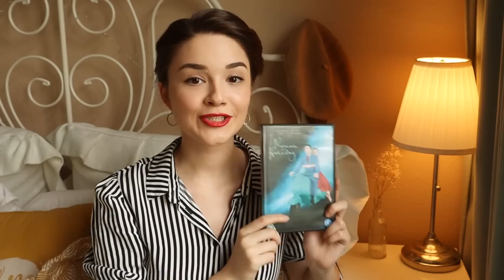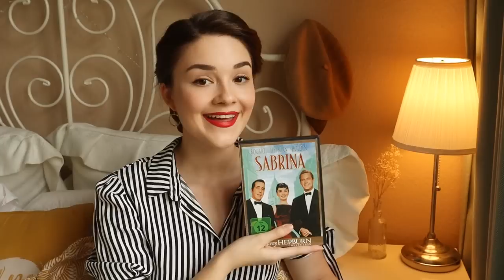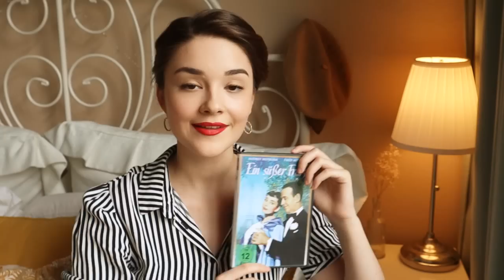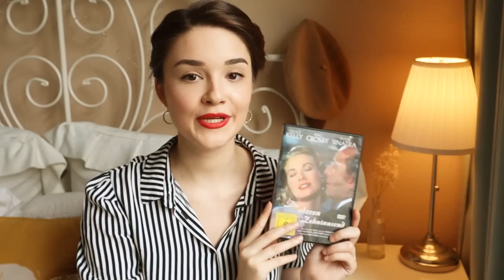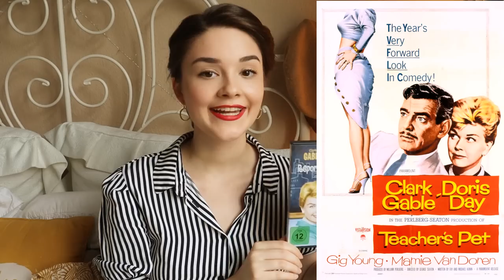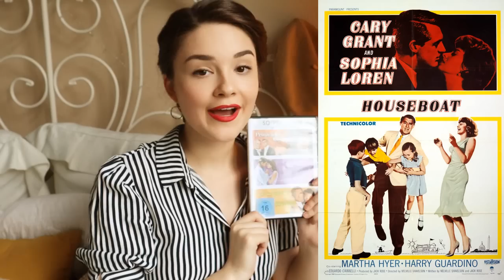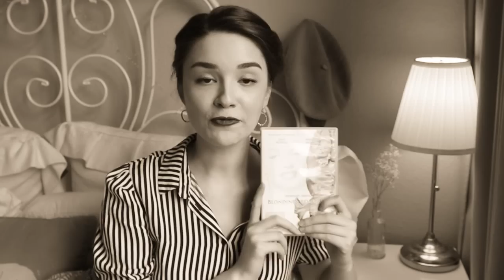My Favorite 1950's Rom-Com's | Old Hollywood Series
Join me while talking about my 10 favorite rom-coms from the 1950's and happily sharing my knowledge about trivia facts from Old Hollywood 😄

Roman Holiday
Sabrina
Funny Face
High Society
Gentleman Prefer Blondes
How To Marry A Millinaire
Pillow Talk
Teachers Pet
Indiscreet
House Boat

Hello lovelies,
I'm Shirin - a 22 years old german Vintage Enthusiast. My passions are Old Hollywood, Fashion, Harry Potter, Books and Traveling.
I post vintage related Tutorials, Fashion Lookbooks, Q&A's, some Vlog's from time to time and other things that come in to my mind.

Music: By The Waters of Minnetonka - Non Copyright Music [Vintage]